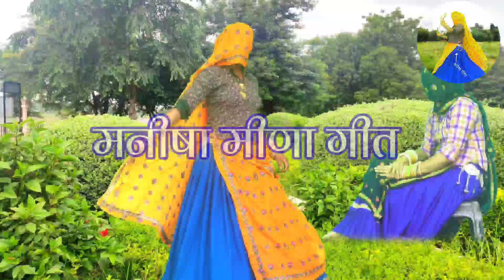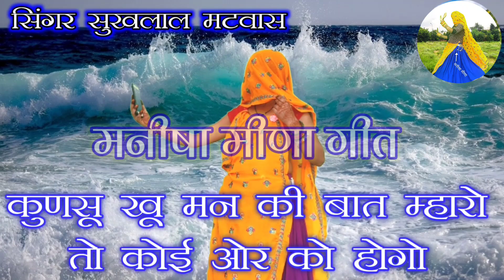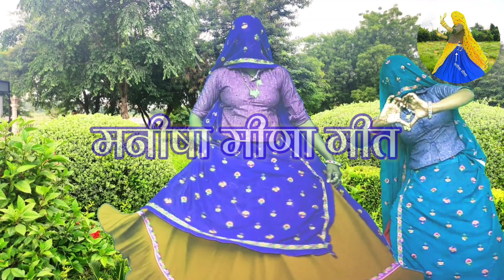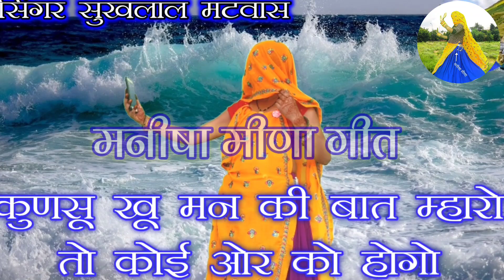कुण सू खू मन की बात म्हारो तो कोई ओर को होगो, गायक सुखलाल मटवास, डांसर मनीषा मीणा अलवर, HD VIDEO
TITLEY SONG:-👇👇👇

कुण सू खू मन की बात म्हारो तो कोई ओर को होगो

 सिंगर सुखलाल मटवास

 MEENA_GEET_2020

 Meenawatigeet

 Rajasthanisong

 Meena song

 हेलो दोस्तों 👩‍❤️‍👨👩‍❤️‍👨

राम राम दोस्तों आपके अपने यूट्यूब चैनल में हार्दिक स्वागत है।

 यह सुपरहिट प्रोग्राम अपने यूट्यूब चैनल मीणा गीत अलवर द्वारा पेश किया जा रहा है ।

साथ बैल आइकन को भी दबाए । ताकि हमारी आने वाली नई वीडियो की जानकारी आपको सबसे पहले धन्यवाद 🙏🙏